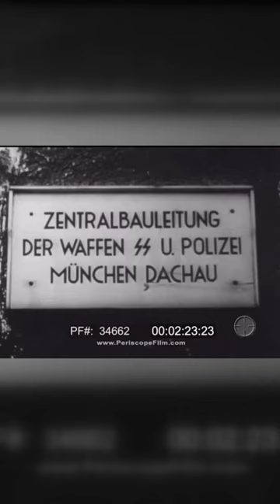Tragic Reality of Nazi Concentration Camps Revealed: Survivors Speak Out